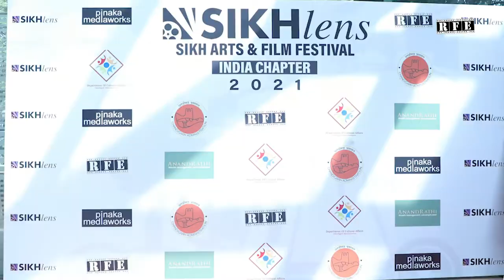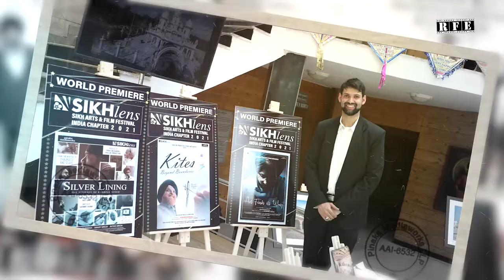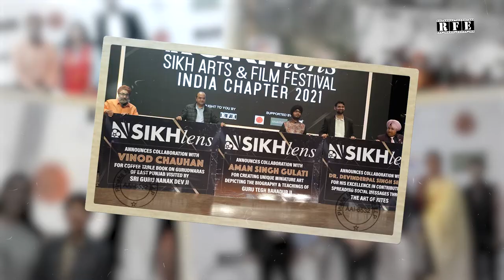Sikhlens India Film Festival 2021 - PHOTO HIGHLIGHTS | SAFF 2021 Chandigarh | RFE TV